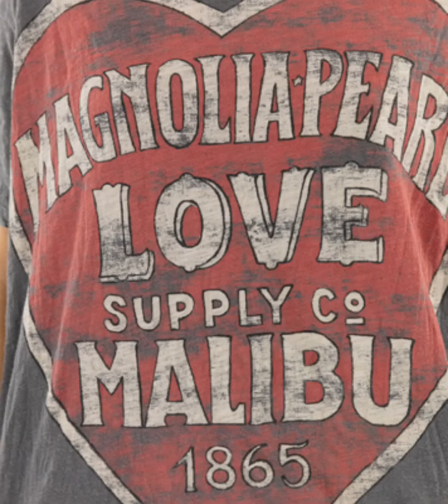Bunnies, florals, jeans, overalls and a vest!